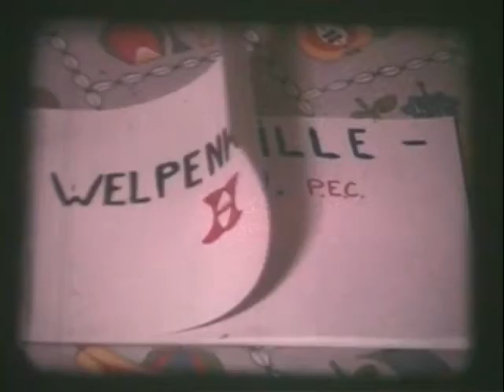1972 Fatima rowan weekend Tegelen